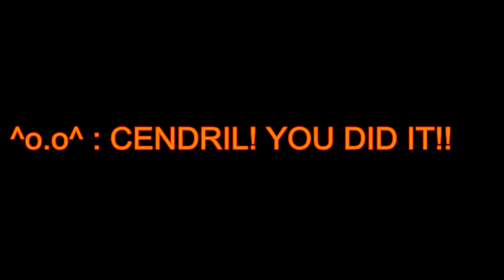Cendril89 - 500 Subscriber Thank You Video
From the bottom of my heart, thank you all very much.

Links -